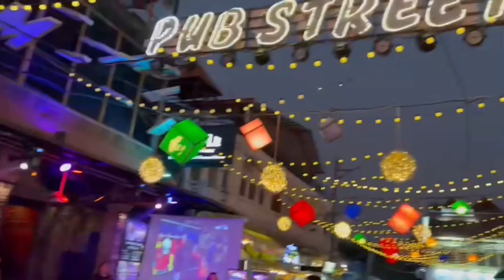අලුතින් හැදුන STREET FOOD එක